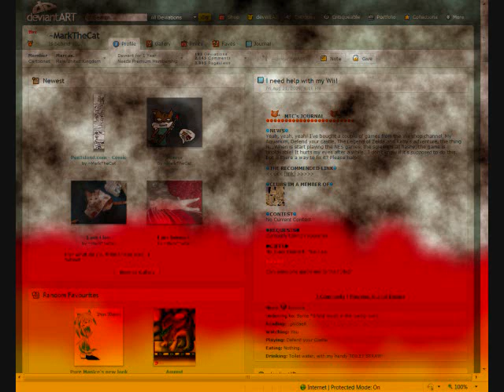MY TOTALY FRIGGIN AWESHUM ARTZ OH SEXEHNESS PART OOONNNNEEEEEE :3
OHYAY ENGLISH SAWNGZ